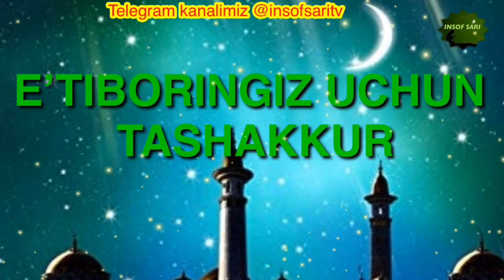Haqiqiy do’stlik- Nuriddin hoji domla/ Хакикий дустлик-Нуриддин хожи домла